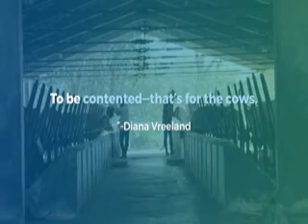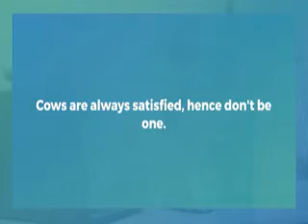3 Inspiring Quotes l 149 l Central idea-Hang l Inspiring motivation l#Motivation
Central Idea- Hang. 3 Inspiring quotes is a collection of motivation quotes to keep you inspired. 149 @KHANDESHIMOVIES